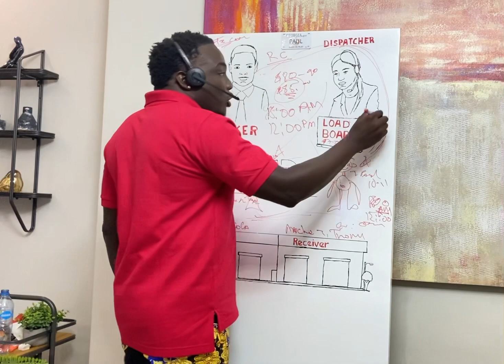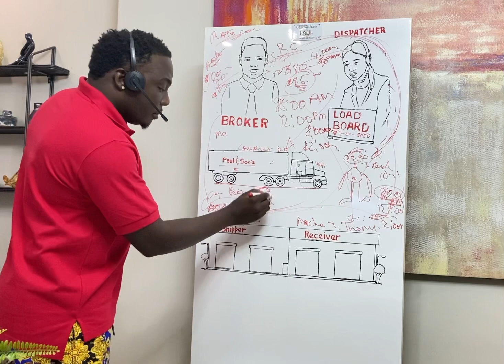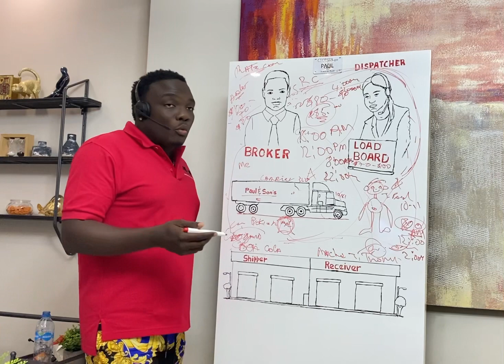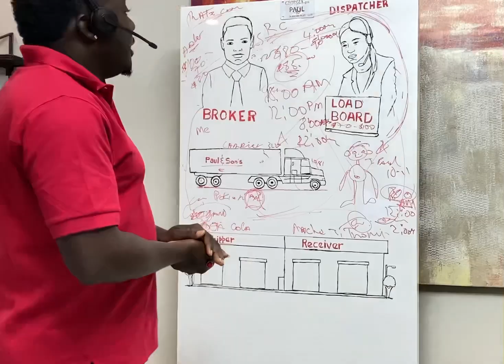KIJAN OU KA VINN YOUN TRUCK DISPATCHER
Truck Dispatcher’s Training